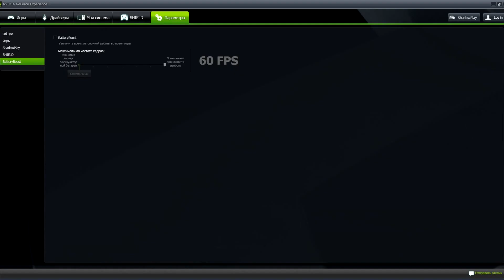Низкий FPS игра лагает тормозит что делать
Читать Как увеличить FPS как поднять ФПС Игра лагает лаги в игре что делать.